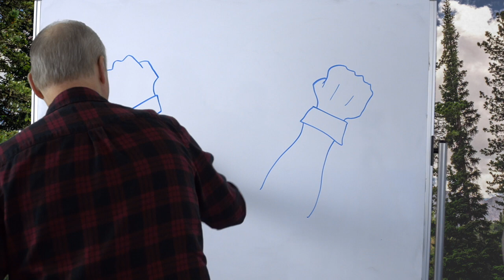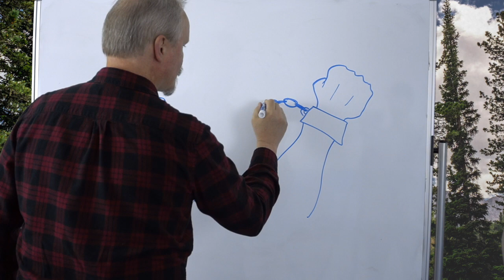Kingdom Kids | Jesus Died Once for All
Jesus only had to die ONCE for everyone's sins to be forgiven FOREVER. That means that Jesus is very valuable to God and that you are too!